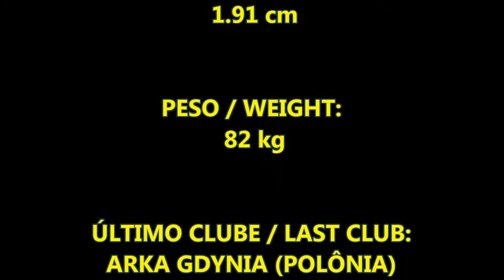WALLACE PERES ZAGUEIRO